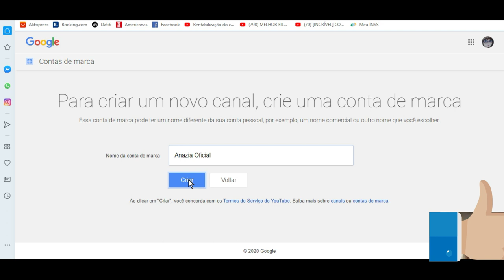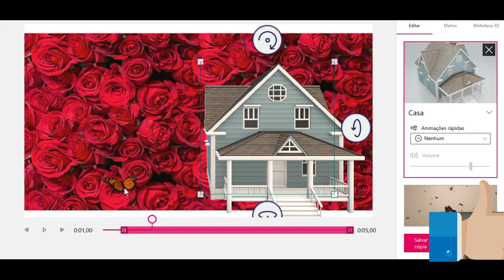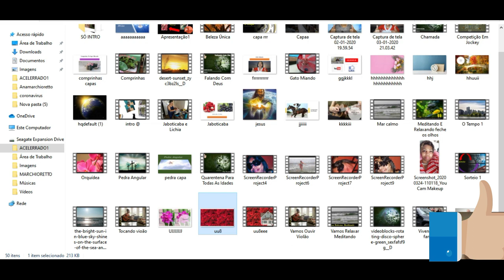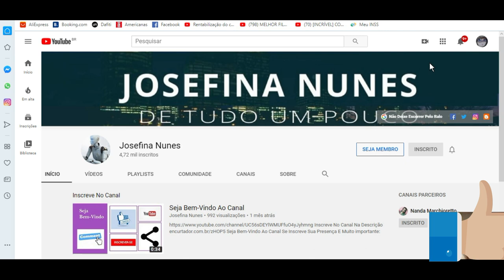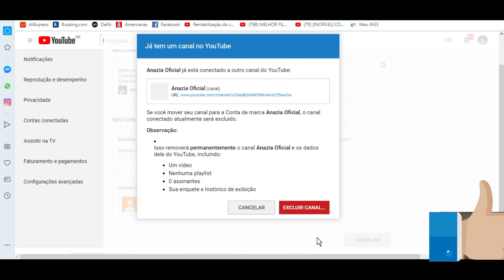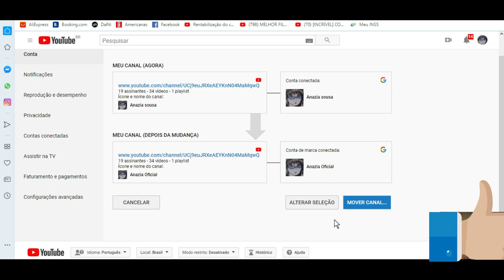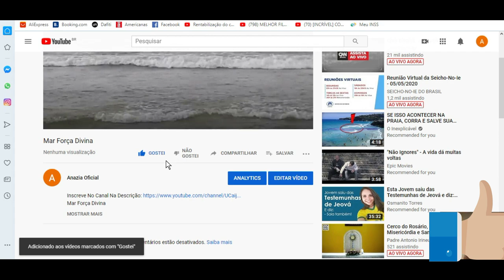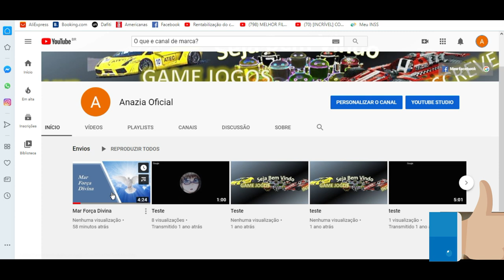Tutorial Conta De Marca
Como as contas de marca funcionam no YouTube
Esse tipo de conta serve especificamente para sua marca e é diferente da sua Conta do Google pessoal. Várias pessoas podem gerenciar um canal vinculado a uma conta de marca por meio das próprias Contas do Google. Um nome de usuário ou senha diferente não são necessários para administrar canais do YouTube com uma conta desse tipo.
É uma boa ideia conectar seu canal do YouTube a uma conta de marca nos seguintes casos:
• Se você quiser usar no YouTube um nome diferente do que é exibido na sua Conta do Google. Saiba mais.
• Se você quiser conceder acesso à sua conta do YouTube a outras pessoas, mas não à sua Conta do Google. Saiba mais.
• Se você não quiser que os espectadores vejam seu nome ou endereço de e-mail. Não há associação pública entre sua Conta do Google e a conta de marca.
• Se você quiser gerenciar vários canais por meio de uma conta. Isso é útil caso você tenha mais de um canal
Crescer no YouTube do zero e sem divulgação é possível
crescer um canal do YouTube